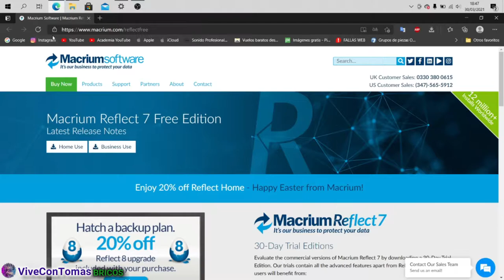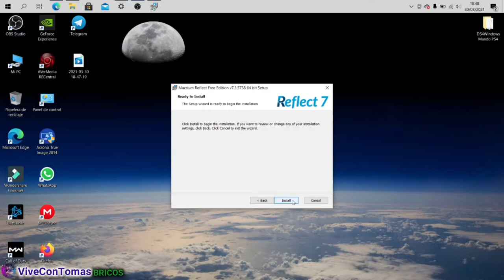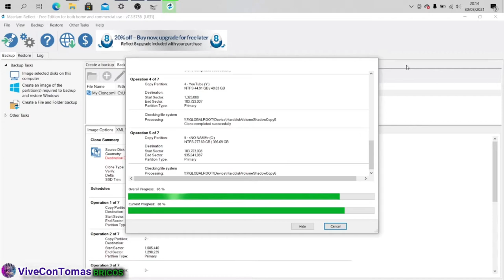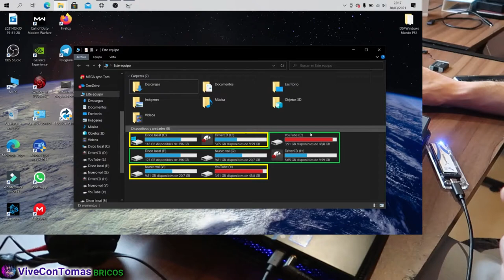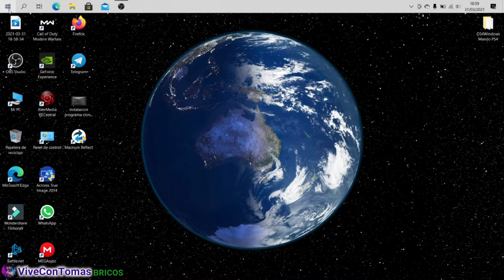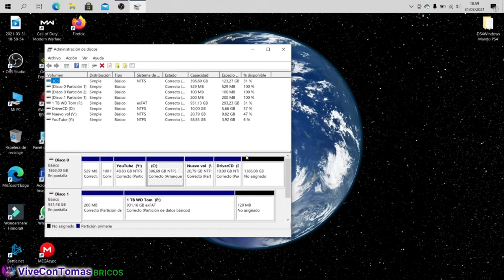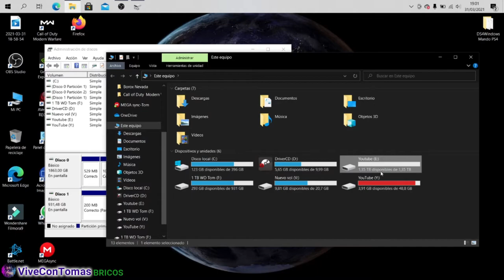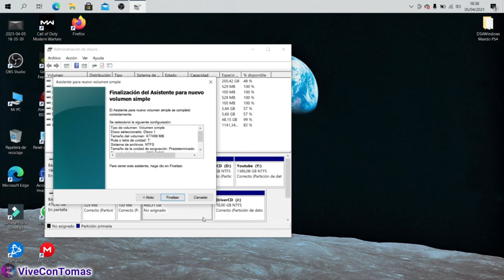Cómo CLONAR Disco Duro Sin Reinstalar Windows ni Programas + Instalar tarjeta SSD 🛠️​ [PASO A PASO]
🛠️ Guía de Clonación de SSD a SSD de mayor capacidad de manera gratuíta, sin tener que instalar windows ni los programas que tengamos instalados.
 💻 Se instalará la tarjeta SSD en (MSI GL65 9SEK).
Una vez instalada, se configurará en Administración de Discos ambas tarjetas SSD M2 NVMe.

Enlace Web Descargar Programa para CLONAR Disco Duro:
Link Download Software Free for CLONAR Hard Disk:

Carcasa para SSD M2 PCIe, NVMe, M-Key). M-Key es el tipo de conexión (pines) que lleva la SSD.

👉 Carcasa transparente ORICO.
👉 Carcasa Similar Beikell.

Tarjeta SSD 2 Tb

👉 Samsung 980 PRO 2TB
👉 SABRENT ROCKET 2TB

💻 Laptop:   MSI GL65 9SEK
-    ADMINISTRAR PARTICIONES
-    CLONAR DISCOS DUROS
-  AMPLIAR Memoria Portátil SSD HDD